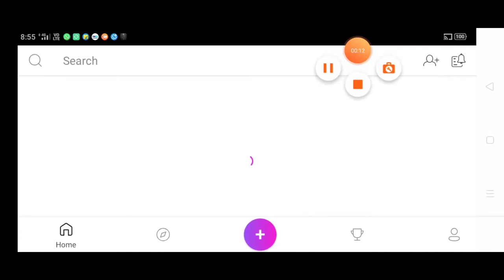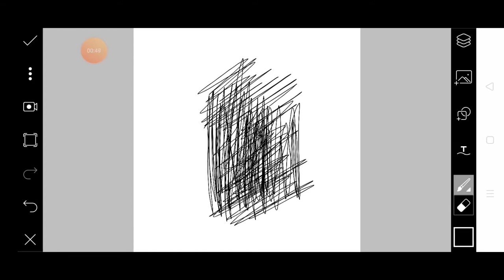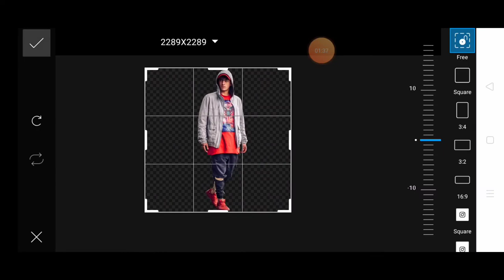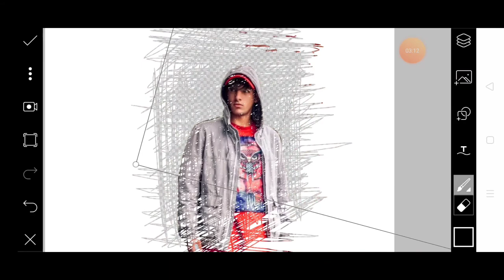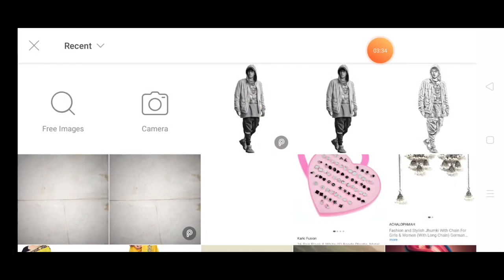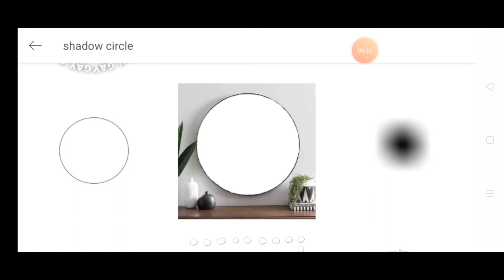Picsart Pancil art concept photo editing!! How to edit Pancil art concept photo in PicsArt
Hello what's up guys welcome to my channel my name is Roshan Raj and you are watching edits Army so without wasting your time subscribe my channel and also click on the ball icon for my latest video

Stock🚫⚠️🚫⚠️🚫⚠️🚫⚠️🚫⚠️🚫⚠️🚫⚠️🚫⚠️🚫⚠️🚫⚠️🚫⚠️🚫⚠️🚫⚠️🚫⚠️🚫⚠️🚫⚠️🚫⚠️🚫⚠️🚫⚠️🚫⚠️🚫⚠️🚫⚠️🚫⚠️

Parrot PNG 🧮🧮🧮🧮🧮🧮🧮🧮🧮🧮. __________.

remove bg
PicsArt 2020
PicsArt tricks
cb editing
color editing
PicsArt tutorial